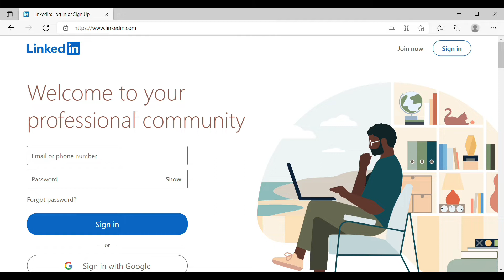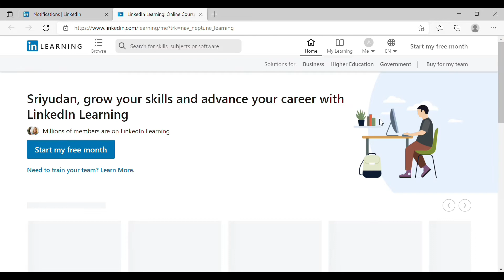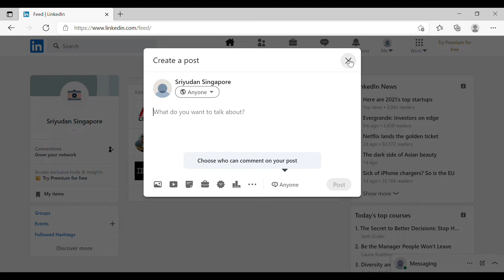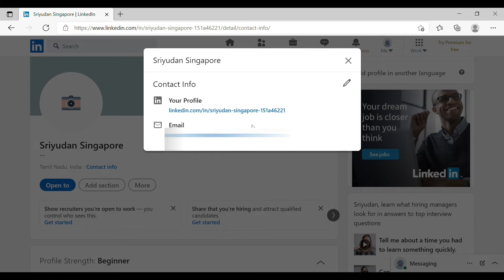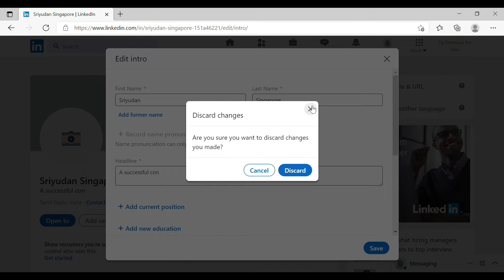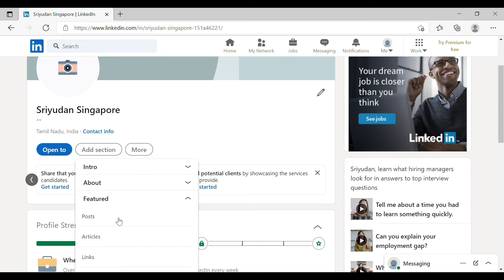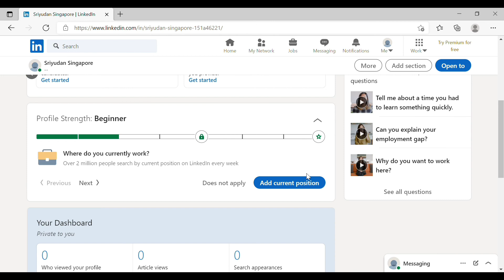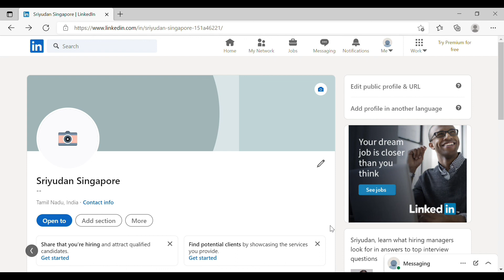How to use LinkedIn for Job Search | LinkedIn Tutorial in Tamil | Career Guidance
Hi friends,
    This video is about how to create a linkedin profile and add your details for job search! Hope you all will enjoy watching this video!

 Your encouragement and support, motivates us to create more quality videos 🤩🤩

Our Highlights

Cheers,
Sri & Sri 🤩🤩